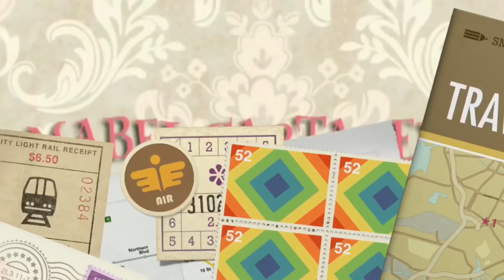LUCA HIZO UN DAÑO Y MINI HOUSE TOUR ! MINI VLOG 9...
hello mis amores lindos!!! ya por fin el video del desastre que hizo Luca ! cual ha sido el mayor daño que les han hecho sus hijos ? los leo !